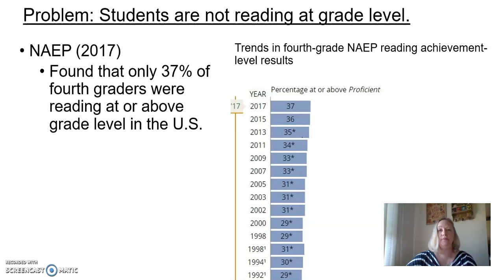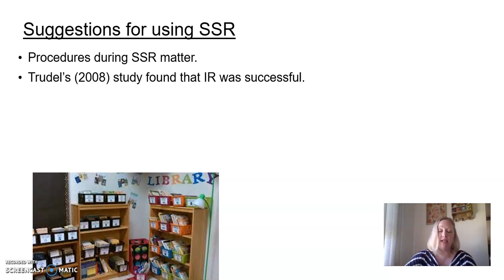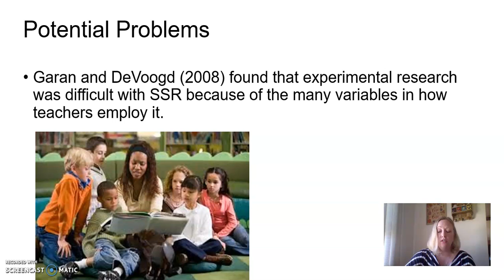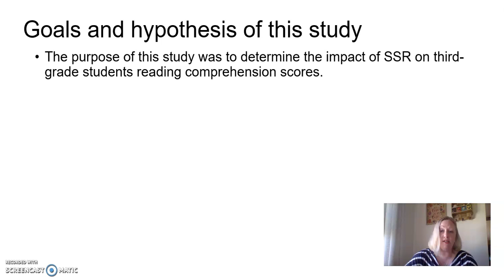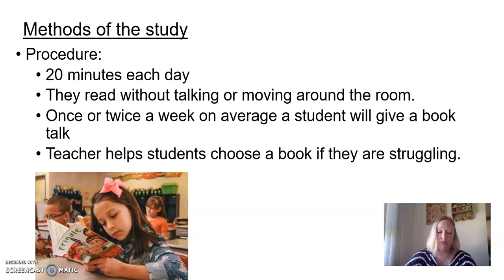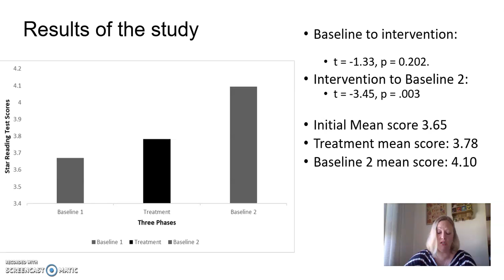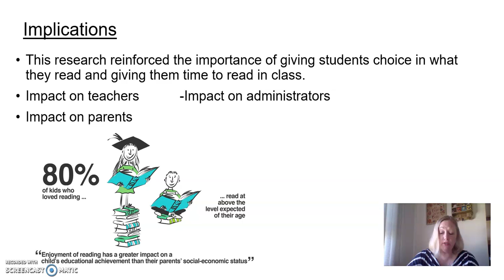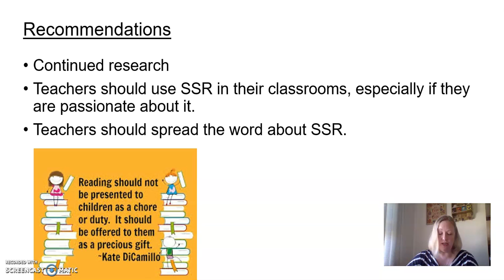Sarah Howell: Silent Sustained Reading Presentation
This presentation describes a research project completed as part of a master's degree in education.